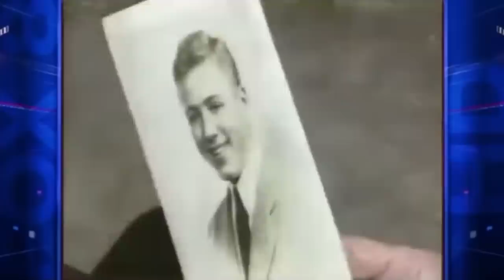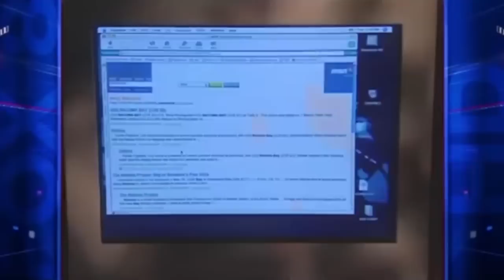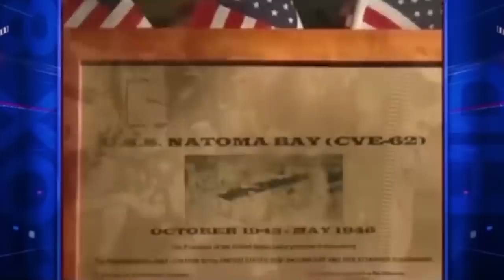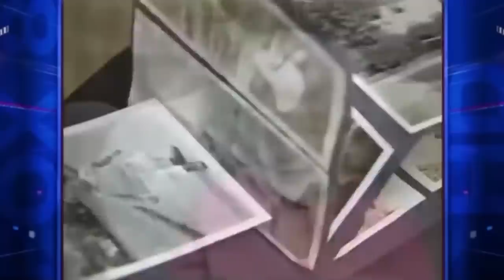Mystery of Reincarnation - ROBERT SEPEHR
Reincarnation, also known as rebirth or transmigration, is the philosophical or religious concept that the non-physical essence of a living being begins a new life in a different physical form or body after biological death.